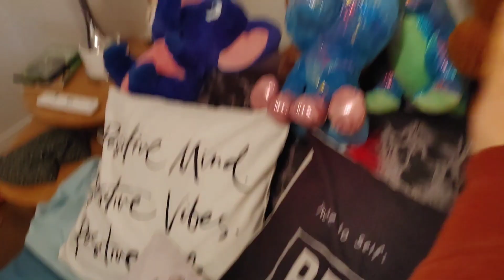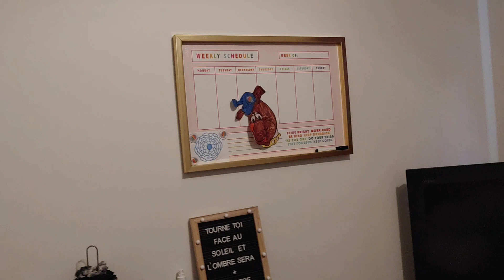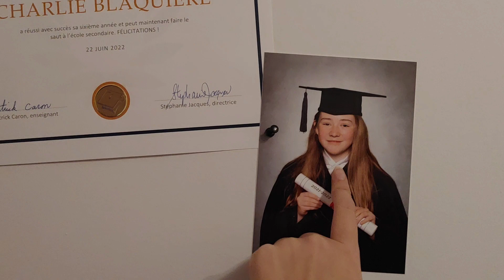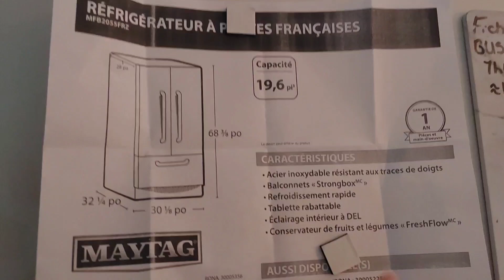VISITE DE MON APPARTEMENT